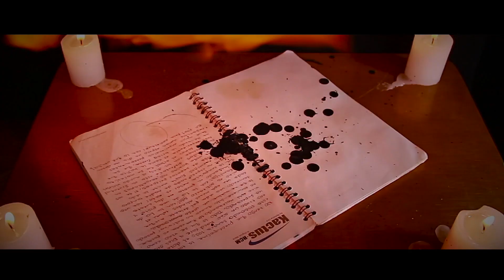Dosentonados - Quemando Recuerdos.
Producción y Dirección visual: Alejandro Rodríguez. Wings Publicidad.
Producción Musical: TSos Rec.
Mastering: Dejavu Rec.
Equipo de trabajo: Obra Maestra.